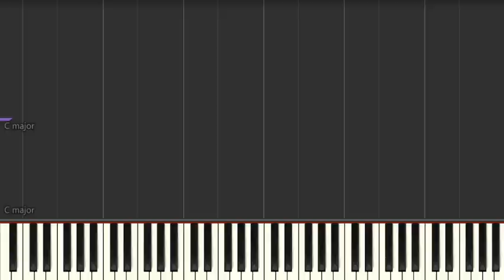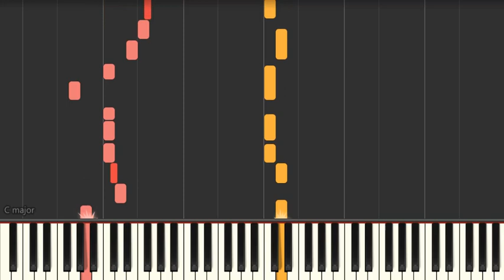Elvis Presley - Suspicious Minds (Normal) Piano Tutorial Synthesia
Normal tempo piano tutorial for experienced players